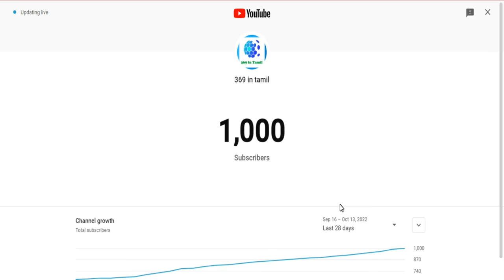thanks for 1000 subscribers youtube